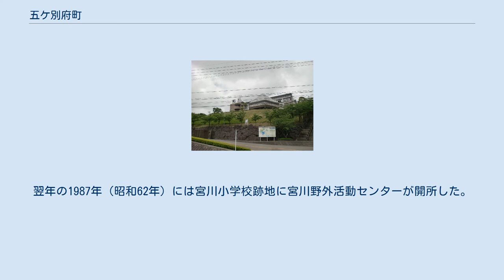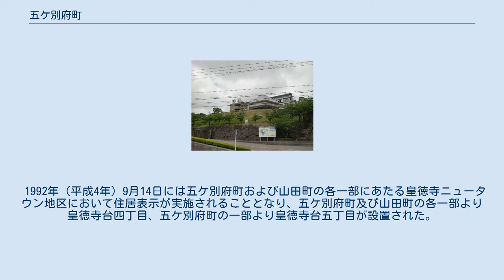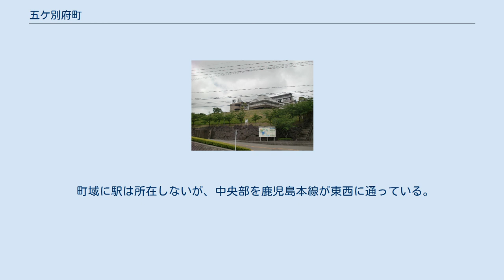五ケ別府町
日本 」 鹿児島県 」 鹿児島市 」 五ケ別府町 五ケ別府町（ごかべっぷちょう）は、鹿児島県鹿児島市の町。
旧薩摩国谿山郡谷山郷五ケ別府村、谿山郡谷山村大字五ケ別府、鹿児島郡谷山町大字五ケ別府、谷山市五ケ別府町。
 鹿児島市の西部、永田川上流域から中流域の間に位置している。
町域の北方には鹿児島県道24号鹿児島東市来線を挟んで西別府町、南方には皇徳寺台、中山町、東方には山田町、星ヶ峯、田上、西方には春山町、石谷町がそれぞれ接している。
元々は皇徳寺台、星ヶ峯の一部の区域は五ケ別府町に属しており、ニュータウン造成に伴う町名設置により分割されたものである。
 教育施設は町域の北部に鹿児島実業高等学校及び鹿児島工学院専門学校が所在しており、鹿児島実業高等学校には運営母体である学校法人川島学園の本部が設置されている。
また、1986年まで五ケ別府町には鹿児島市立宮川小学校があったが、皇徳寺台の人口増加に伴い皇徳寺台四丁目に移転している。
跡地は宮川幼稚園及び鹿児島市宮川野外活動センターとして利用されている。
 町域の北端部を鹿児島県道24号鹿児島東市来線、北部を鹿児島本線、中央部を鹿児島県道35号永吉入佐鹿児島線がそれぞれ東西に通り、県道35号に沿って春山町方面より永田川が流れており、流域には川口や炭床などの集落が形成されている。
 「谷山市誌」によれば、人僅かの小集落でその土地は朝廷より別の勅符によりて人に賜る勅旨田（賜田）の一つであり（別府）、五ケについては「五ケ別府郷土誌」によれば、「山中に僅少の人口の栖止して五軒計りの籬落あるをばかく名つくるか」とある。
 五ケ別府町では永田川上流の渓谷を挟んだ台地上に土器の破片や石器などが散布または出土しており、炭床仁、仙山、川口、菖蒲口、塔ノ原、三重野原では磨製石器や土器が発見されている。
鹿児島市宮川野外活動センター（旧宮川小学校）の東側には弥生時代の破片が発見された塔ノ原遺跡がある。
 五ケ別府という地名は古くは室町時代より見え、薩摩国のうちであった。
古くは上別府村とも呼ばれ山田氏が領していた。
寛正6年（1465年）の鹿児島諏訪社祭次第には「五番‹己丑年›‹花棚 西田 谷山五ケ別府 東之別府 谷山之山田›」とあり、当地は花棚（現在の川上町の一部）、西田などと共に諏訪社祭礼役の5番目に編成されていた。
 江戸時代には薩摩国谿山郡谷山郷（外城）のうちであった。
古くは山田郷に属していたが、後に谷山郷（外城）のうちとなった。
 五ケ別府村には庄屋所が置かれた。
五ケ別府村に居住していた士族は農業も営んでいた。
村の中央には射場が置かれた。
 1889年（明治22年）4月1日に町村制が施行されたのに伴い、上福元村、下福元村、和田村、塩屋村、松崎町、平川村、中村、五ケ別府村、山田村の区域より谿山郡谷山村が成立した。
それまでの五ケ別府村は谷山村の大字「五ケ別府」となった。
1897年（明治30年）4月1日に「 鹿兒島縣下國界竝郡界變更及郡廢置法律」によって谿山郡が北大隅郡と共に鹿児島郡に編入され、谿山郡に属していた谷山村は鹿児島郡のうちとなった。
 1924年（大正13年）には谷山村が町制施行し谷山町となった。
1958年（昭和33年）10月1日に谷山町が市制施行し谷山市となり、大字五ケ別府は谷山市の町「五ケ別府町」となった。
1967年（昭和42年）4月28日には谷山市と鹿児島市が対等合併し鹿児島市となった。
これに伴い五ケ別府町は鹿児島市の町となった。
 1978年（昭和53年）には宮川幼稚園が鹿児島市によって開設され、1986年（昭和61年）には鹿児島市立宮川小学校が五ケ別府町より皇徳寺台四丁目（当時は五ケ別府町）に移転した。
翌年の1987年（昭和62年）には宮川小学校跡地に宮川野外活動センターが開所した。
 1989年（平成元年）2月13日に田上町、五ケ別府町、山田町の各一部にあたる「星ヶ峯団地地区」において住居表示が実施されることとなったのに伴い、田上町及び山田町、五ケ別府町の各一部より星ヶ峯二丁目、五ケ別府町の一部より星ヶ峯三丁目、山田町及び五ケ別府町の各一部より星ヶ峯四丁目、星ヶ峯五丁目が設置された。
 1992年（平成4年）9月14日には...